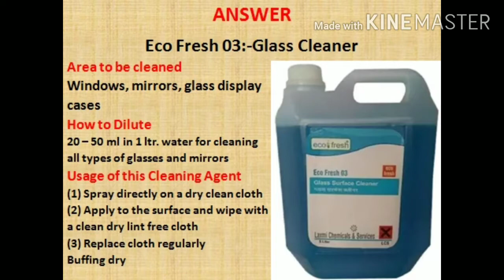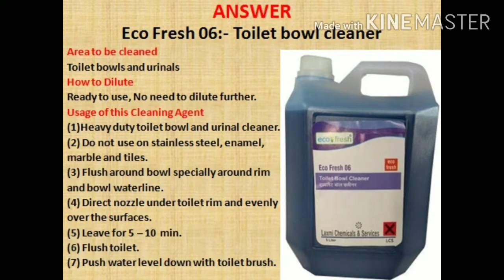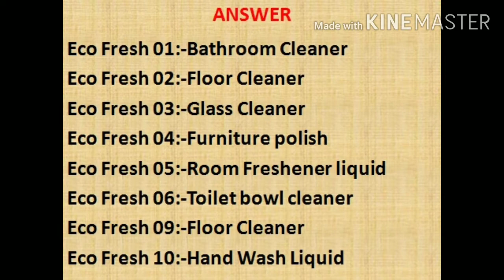Eco Fresh Chemicals !! Housekeeping-Cleaning#housekeeping-chemicals#housekeepingchemical#chemicals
Follow me on Google :-Hospitality Hotel Management

5 Things You should know Before Joining Hotel Management College/ Hotel Management

What is Hotel Management Course With Full Information? - [Hindi] - Quick Support

Housekeeping 101: Efficiently Cleaning a Guest Room

Housekeeping Grooming

Taski full R - Series chemicals Training class by Abhay saxena.

TASKI chemical usage

Training Video Taski Chemicals R1 to R9 - Hindi - Very Informative - Hotel Milan International

Suma star D series!!Housekeeping cleaning agents!! Suma D series!!Suma D!!Hindi!!

HOUSEKEEPING AND FACILITY DEPARTMENT IFOR BETTER FUTURE|

After Cleaning a Toilet Bowl Using Taski R6 Results

hotel housekeeping equipment care & useage | housekeeping | cleaning machine...

Housekeeping Chemicals Name || Diversey Taski R Series || Housekeeping Cleaning Agents R1 to R9

HOUSEKEEPING Cleaning Agents (R1 To R9 ) / All Details

Taski chemicals-(R1 to R9) Uses |Housekeeping-Cleaning Agent & Training videos[Hindi]

Housekeeping Cleaning Agents - Taski R-Series Chemicals (R1 to R9) usage

Covers the following concepts;
Housekeeping cleaning material,
Housekeeping cleaning process,
Housekeeping cleaning training video,
Cleaning agents used in housekeeping,
Housekeeping cleaning agents r1 to r9,
Housekeeping cleaning chemicals,
Taski r-series chemicals,
cleaning agents used in hotel housekeeping,
Taski cleaning agents Different types of guestroom cleaning agents housekeeping chemicals names and uses,
houekeeping cleaning bathroom,
housekeeping cleaning material,
housekeeping cleaning process,
hotel housekeeping cleaning tips cleaning agents used in housekeeping,
good housekeeping cleanina

R1 is a bathroom cleaner cum sanitizer.
R2 is a general-purpose cleaner cum sanitizer.
R3 is a glass cleaner
R4 is a furniture polish
R5 is an air freshener
R6 is an effective toilet cleaner
R7 is an effective floor cleaner
R8 is a Kettle Descaler
R9 is a better replacement of
R1 for bathroom cleaning